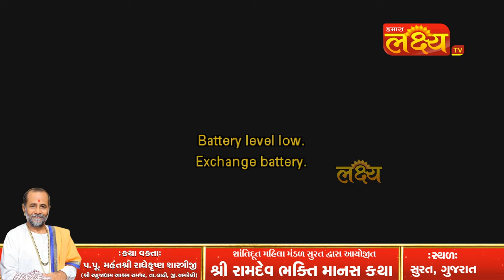Ramdevbhakti Manas Katha || Radhekrushna Shastriji || Surat || Day 1 || Session 2